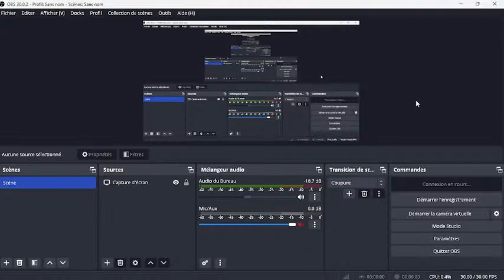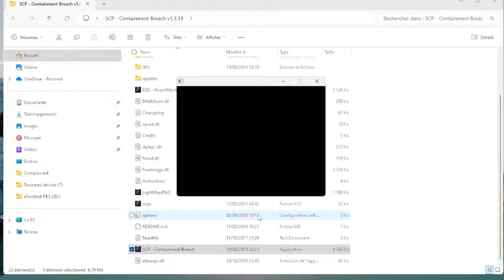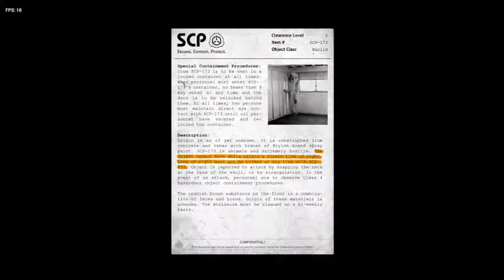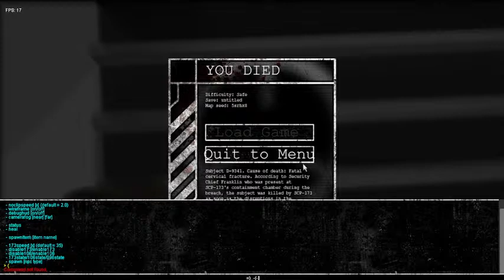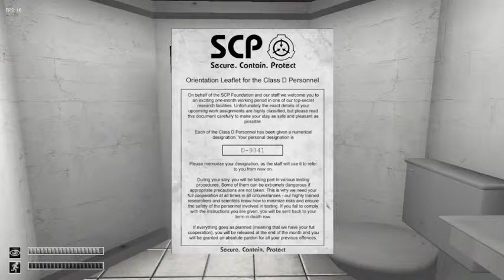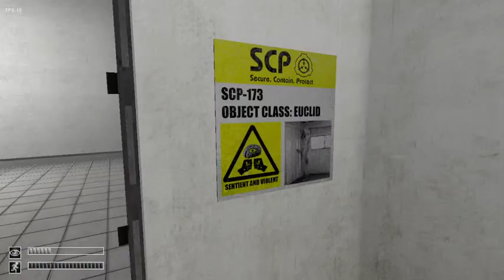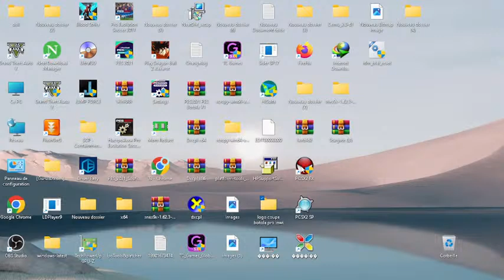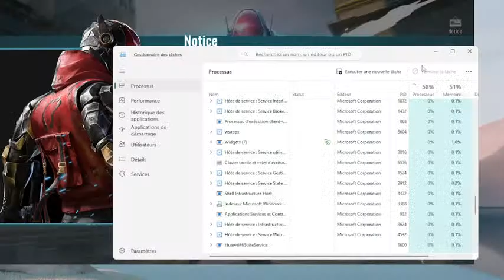SCP - Containment Breach v1.3.11pc i7 hp pavilion dv6 notebook pc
couple oversized t shirt
 pc i7 hp pavilion dv6 notebook pc
free fire pc i7 hp pavilion dv6 notebook pc
brahim diaz
 SCP - Containment Breach v1.3.11